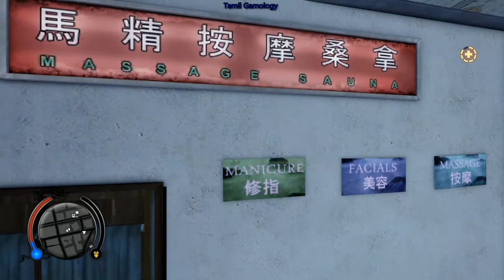Sleeping Dogs definitive edition Gameplay Walkthrough - Part 5 pc (video game) | tamil gamology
tamil gamology
tamil gaming
tamil gamer
video game
HD edition
action
adventure
fighting
puzzle
double agent
open world
part 5
walkthrough

Sleeping Dogs is an action-adventure video game developed by United Front Games and published by Square Enix. It was originally released for PlayStation 3, Xbox 360 and Windows
Sleeping Dogs is an action-adventure game set in an open world environment and played from a third-person perspective. The player controls Wei Shen, a Chinese-American police officer who goes undercover and infiltrates the Sun On Yee Triad organization. The initial missions of the game are a linear tutorial for controlling the character. After these missions, the player is allowed to explore the game's world and take part in side missions and other activities. Shen navigates the world by running, jumping, climbing over obstacles, swimming, and driving cars, boats and motorcycles. The heads-up display (HUD) interface features a mini-map that indicates targets, key locations (safe houses and contact points) and Shen's current position. The mini-map incorporates two meters: one shows Shen's health and the other his face. When the face meter fills, upgrades are unlocked such as health regeneration, improved combat abilities and reduced equipment costs. The HUD also displays the weapon carried and its ammunition count.

The game features role-playing elements based on three types of experience points (XP): Triad, Face and Police XPs. Triad XP is obtained through melee combat and violent actions such as "environmental kills". Triad XP awarded is directly proportional to the complexity of attacking moves. Face XP, obtained in civilian side missions, fills Shen's face meter and unlocks cosmetic items such as clothes and vehicles. By reaching a higher Face level, the player can freely buy vehicles or clothing. When it is full, Shen gains health regeneration, increased attack damage and other benefits. Police XP is gained by minimizing civilian casualties and property damage in missions and by completing police side missions. Gaining XP unlocks abilities such as hot-wiring cars and disarming opponents. The clothes, accessories and vehicles purchased by Shen affect non-player characters' reactions toward him. The player may also collect jade statues used to unlock melee combat skills.

Shen performs an environmental kill against an enemy. The health meter, mini-map and status buffs are shown on the heads-up display.
Sleeping Dogs' melee combat has been compared to that of Batman: Arkham Asylum: it allows the player to fight opponents coming from any direction with attack, grapple and counter-moves and can be performed with or without weapons. These three basic commands are chained together with the character's movement to execute attacks. The player's face meter fills up faster when enemies are defeated with different moves in rapid succession or with environmental attacks. Environmental attacks are performed by dragging enemies to certain objects, which Shen uses to eliminate opponents. Melee weapons such as knives and tyre irons are available, but they break with extended use. The player can perform "action hijacks" while driving vehicles. These cause Shen to leap from his vehicle to steal another in motion.[18] In combat, Shen loses health as he takes damage. This can be mitigated by taking cover where available. If the health bar is depleted, the character will respawn at a hospital.

If the player directs Shen to commit crimes, police response is indicated by a "heat" meter on the HUD. The meter displays the current wanted level; if it reaches 5, the police will aggressively pursue Shen. The meter recedes when Shen is hidden from the cops' line of sight. Police officers continue to search for Shen even if he leaves the wanted vicinity, and they will resume the chase if he is sighted. If Shen is arrested or killed by officers during missions, the player can restart from the last checkpoint.

Some areas in the world remain inaccessible until milestones in the story are achieved. Although the player must complete missions to unlock content and continue the story, they may also wander the game's open world and participate in activities such as visiting a karaoke bar, carjacking, street racing and joining a fight club. There are several potential girlfriends for Shen: successfully dating them awards collectibles and bonus content. The completion of side missions rewards the player with new missions, vehicles, and outfits, among other things.

The game has no multiplayer component, but online leaderboards are available for players to compare scores. Many activities that are not central to the story grant Stat Awards in three tiers: bronze, silver and gold. These unlock achievements and trophies.